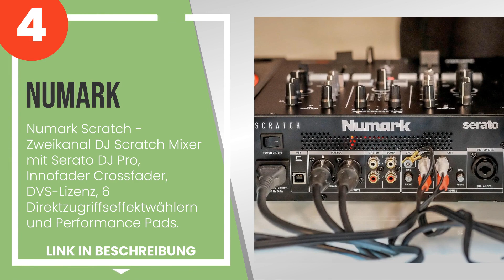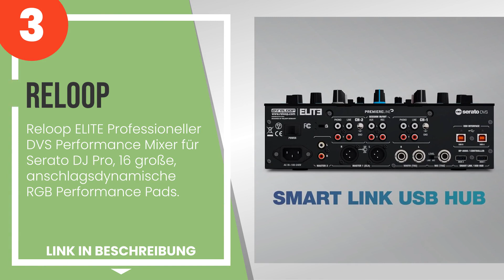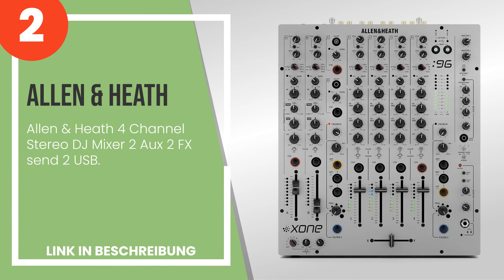Die 5 besten Mixer für DJs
1) Pioneer DJ - DJM-S9 2-Kan... » Amazon
2) Allen & Heath 4 Channel S... » Amazon
3) Reloop ELITE Professionel... » Amazon
4) Numark Scratch - Zweikana... » Amazon
5) Pioneer DJM-250MK2 2-Kana... » Amazon

✋ Hier ist die 5 besten mixer für djs, auf dem Markt verfügbar .

-- Zeitstempel (Timestamps) --

00:00 - Einführung
00:08 - 5) Pioneer DJM-250MK2 2-Kanal 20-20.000 Hz Schwarz Audio Mischpult - Audio Mixer (2...
00:56 - 4) Numark Scratch - Zweikanal DJ Scratch Mixer mit Serato DJ Pro, Innofader Crossfa...
01:51 - 3) Reloop ELITE Professioneller DVS Performance Mixer für Serato DJ Pro, 16 große, ...
02:43 - 2) Allen & Heath 4 Channel Stereo DJ Mixer 2 Aux 2 FX send 2 USB.
03:33 - 1) Pioneer DJ - DJM-S9 2-Kanal Battlemixer für Serato.